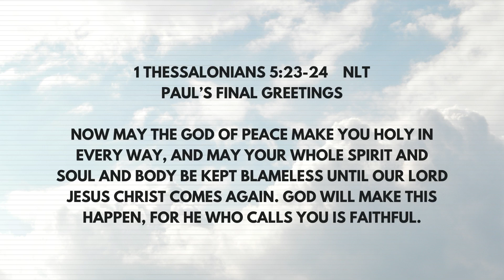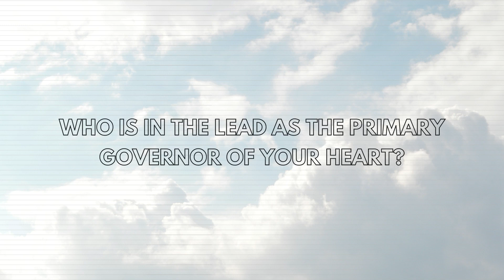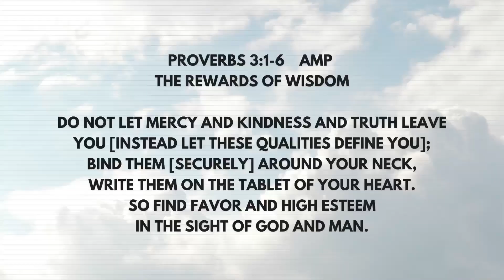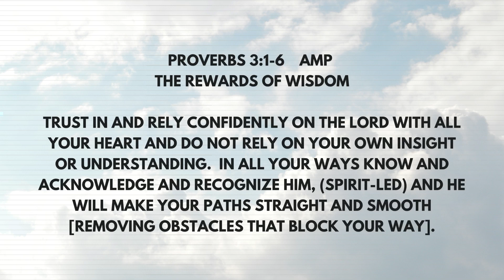[Sub]Mission || Eddie Freeman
9/22/2024
Eddie Freeman
Trinity Church of Hot Springs
Growing Up: [Sub]Mission

We pray this message challenges you, and changes you! Pastor Eddie is our Network Pastor from Gateway Church. He helps us in many different ways, and we honor him!